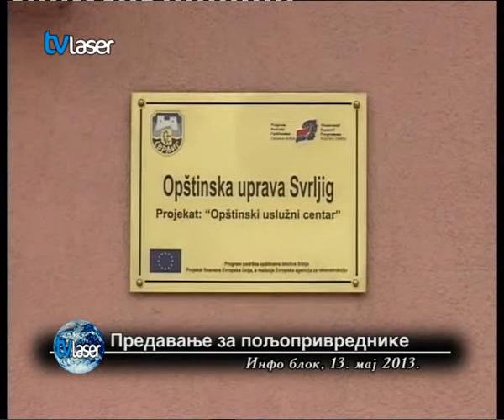Предавање за пољопривреднике